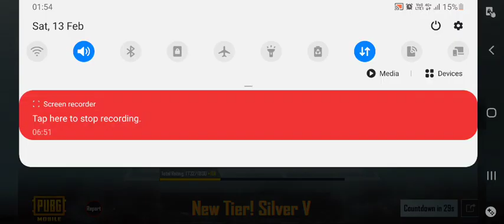runic power chicken dinner...